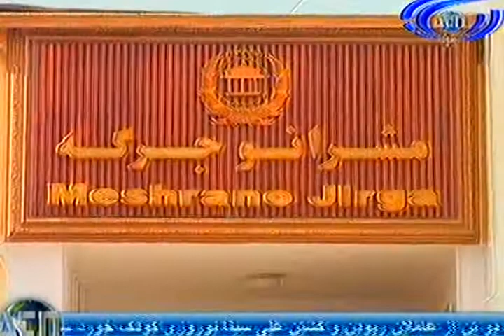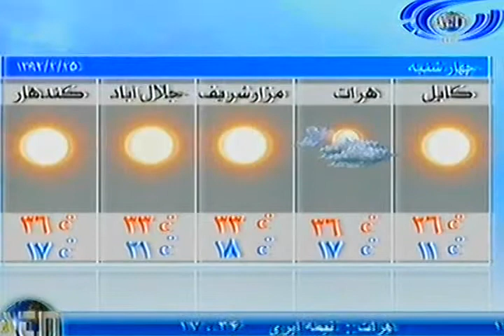Ariana News 14 May 2013 Part Two DARI